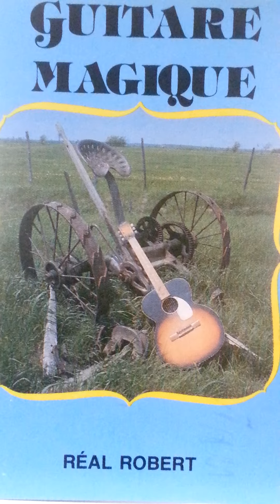Big John Mcneil-Réal Robert & Raymond St-Laurent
Big John Mcneil -- Réal Robert a La Guitare & Raymond St-Laurent Au Violon